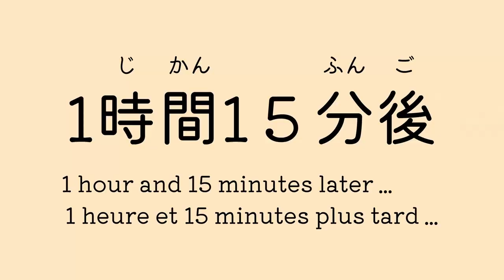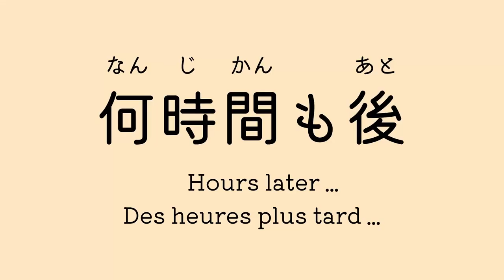🇯🇵 Laundry Dry Vocab Vlog with 🇬🇧 and 🇫🇷 Sub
I hope you enjoyed it and learned new things from this. 😉

learn any language from a native speaker!

Find me on Italki !
Retrouvez-moi sur Italki !

🔎Are you looking to buy Japanese textbook?
Genki (textbook and workbook)
As a Japanese tutor, Genki is the best especially for beginners.

About Japanese with harupaka
Welcome to Japanese with harupaka! I am Haruka.
Follow me and learn Japanese in a way it is really used in a daily life in Japan!
I am a language learning nerd. I have been learning English and French.
I am also working as a private tutor on italki. If you are looking to improve your Japanese conversation in the most effective and the fastest way, you are in a perfect place!
Since my full-time job is a private tutor, and making YouTube video during my spare time, I will not correct your Japanese sentences on the comment section. Please use there to encourage yourself to continue Japanese learning! If you want me to correct, please book lessons with me on italki! First lesson will be self-introduction in Japanese. Even you are a complete beginner, you will start to talk in japanesefrom the day 1! 😉